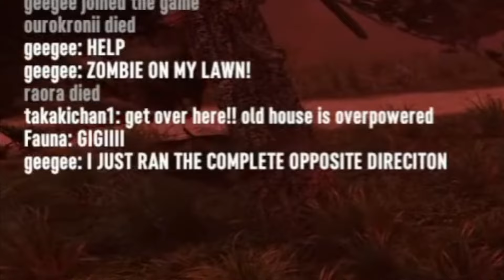Gigi Might be the Best Emotional Support You Could ever Have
her appearance scare the zombies, thats why the raid is over... surely... clearly...

Sauce
【7 DAYS TO DIE】 the slap build is online | DAY 2